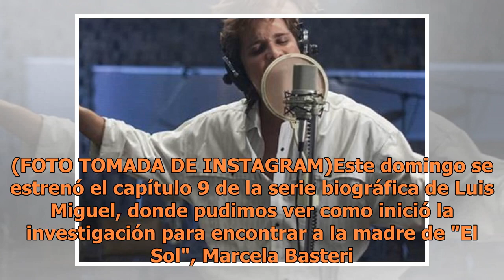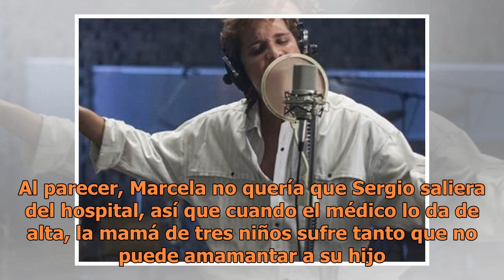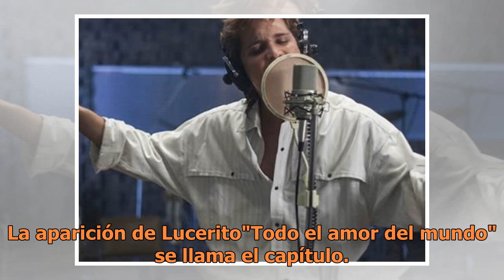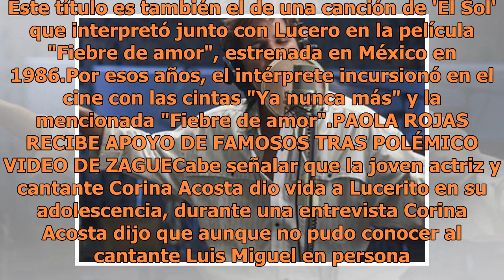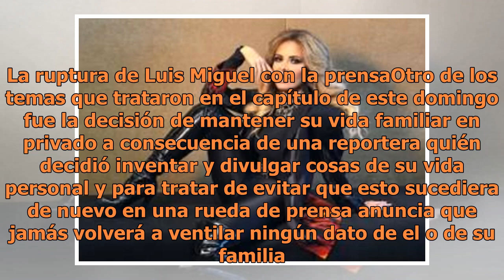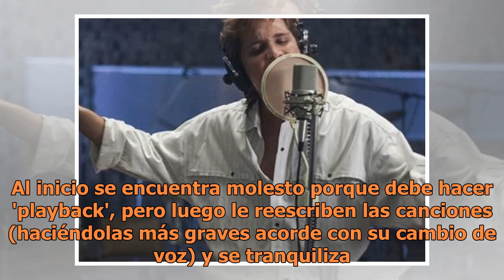Capítulo 9 Luis Miguel La Serie; por esta razón la madre de "El Sol" llega al psiquiátrico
En este nuevo capítulo, la depresión de Marcela nos hace entender un poco más sobre su vida. (FOTO TOMADA DE INSTAGRAM)Este domingo se estrenó el capítulo 9 de la serie biográfica de Luis Miguel, donde pudimos ver como inició la investigación para encontrar a la madre de "El Sol", Marcela Basteri. E...